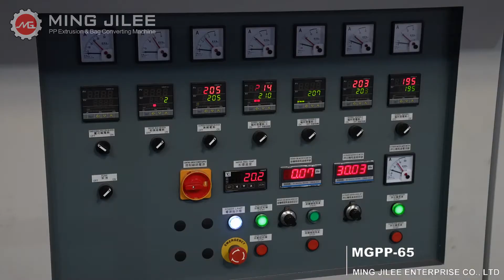100 micron PP Blown Film Extrusion Line, MGPP-65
PP Blown Film Extrusion Line, MGPP-65

MING JILEE: PP Extrusion Line and Bag Converting Machine Since 1987
Made In Taiwan, Best Quality and Global Support
Complete Address: No.76-8, Ming-Ho, Ming-Ho Vil., Shan-Shang Dist., Tainan City, 74342, Taiwan

PP Blown Film Extrusion is designed for producing water cooling PP tube film. With 55 mm extruder,  the below is the performance of machine
(1) Single layer film thickness : 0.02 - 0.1 mm
(2) Lay flat film width : 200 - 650 mm
(3) Max. Extruding output : 20 - 60 kg/hr

PP Blown Film Extrusion is equipped SCR heating controller for saving the heating power. The standard machine design of PP blowing film machine is already equipped the auto tension controller on the winder to get the good quality of the winding PP rolls. In order to drive the extruder properly, PP blowing film machine is equipped very high quality gear box. With individual blower on the air ring, we allow individual adjustment in order to get better quality of the production.

There are some optional equipment on PP Blown Film Extrusion Line
(1) Width control with sensor
(2) Corona treatment for printing purpose.
(3) The double side winding station for collecting the single layer roll.
(4) The auto tension controller by load cell design.